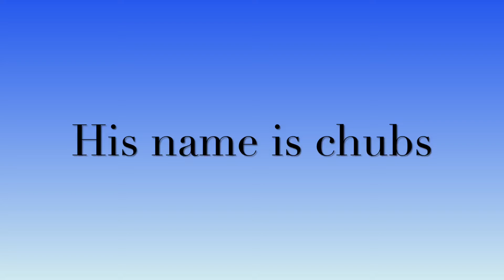Chubs the hamster